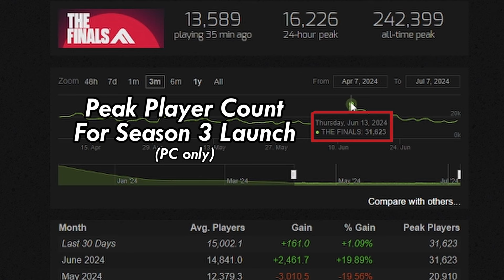Is This It For The Finals?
This is just how I feel about the game, I'm also a full-time gwiddyer with maximum aura and rizz.